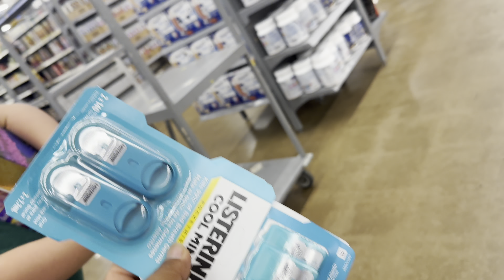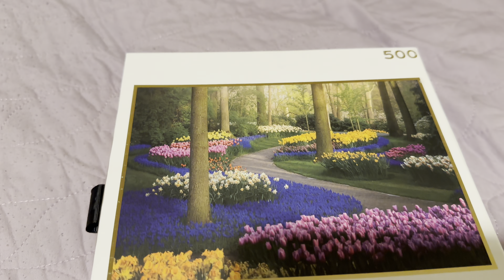Me llevan con mentiras 🤥 y esto hacemos le ayudo a mushu en su casa transformacion de una casa 🏠